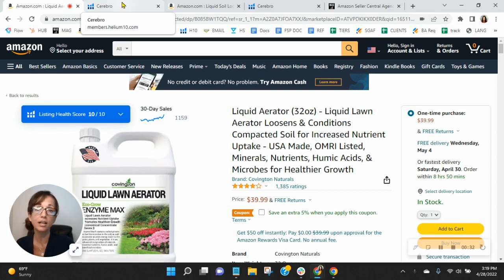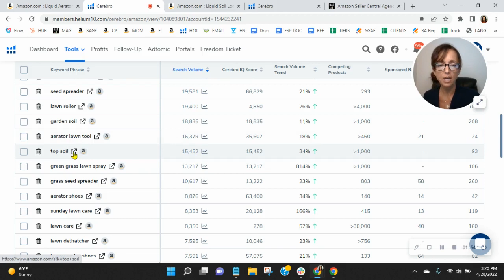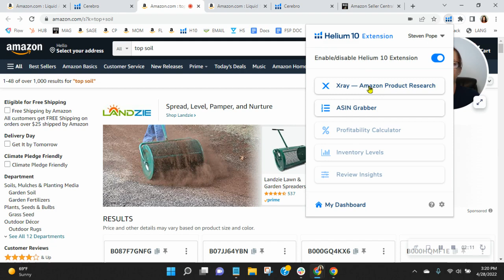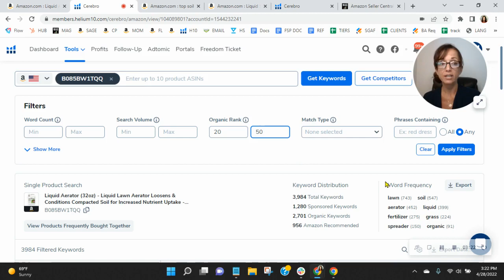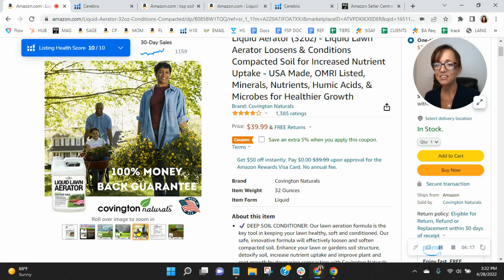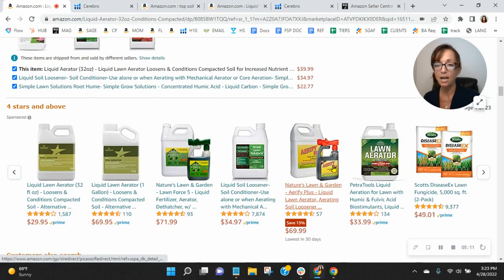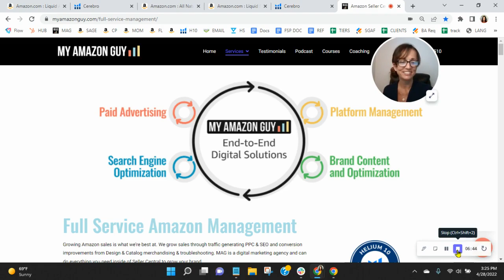ASIN Review: Liquid Aerator (32oz) - Liquid Lawn Aerator Loosens & Conditions Compacted Soil